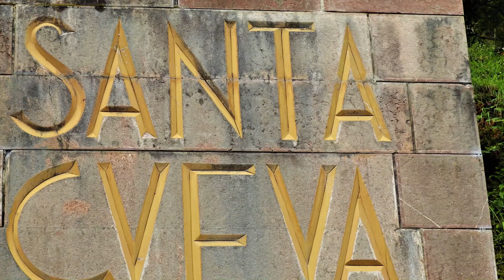BASILICA DE COVADONGA-- ASTURIAS 2017--OLMOCRUZ